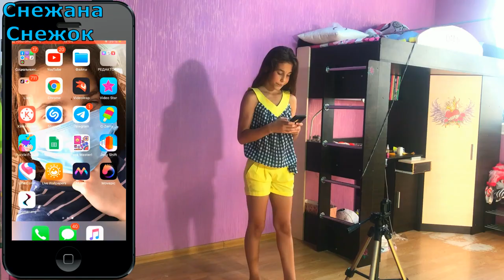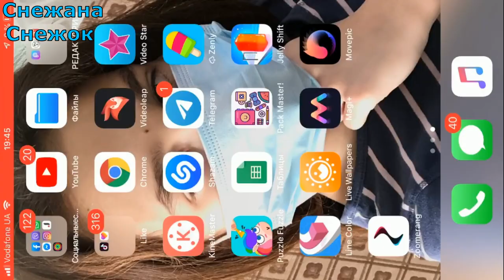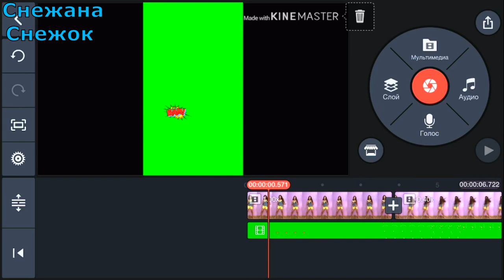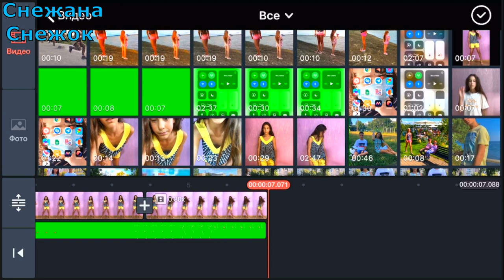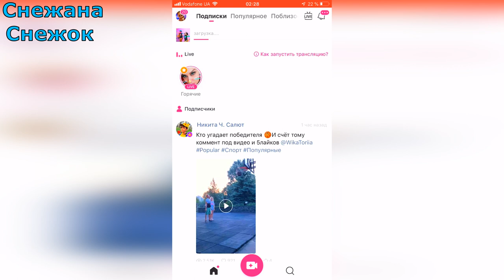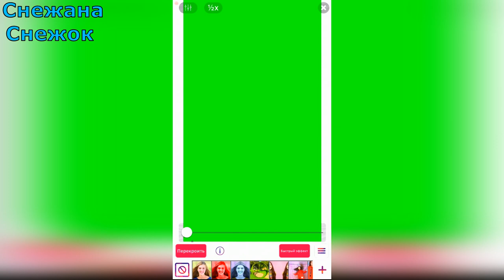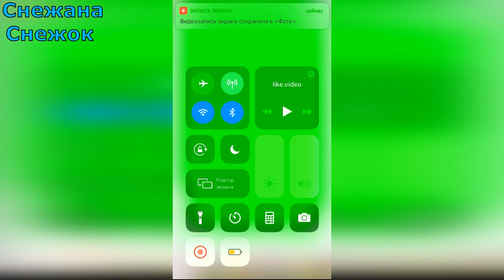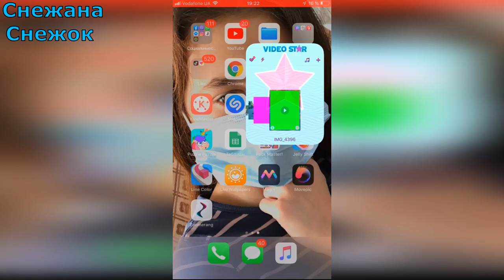ТУТОРИАЛ КАК ДОБАВИТЬ ПЧЕЛОК НА ВИДЕО /ВЗЛОМ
ЭТО ВИДЕО НА АНДРОИД:
В ЭТО ВИДЕО Я СДЕЛАЛА ВА ПЧЕЛ НА ХРОМАКЕЕ И ПОКАЗАЛА КАК ИХ ДОБАВЛЯТЬ.А ТАКЖЕ ДЛЯ ОБЛАДАТЕЛЕЙ АЙФОНА Я ПОКАЗАЛА КАК ОЖНО ПЛАТНЫЙ ЭФФЕКТ СДЕЛАТЬ БЕЗСПЛАТНЫМ.
МЕНЯ ПРОСИЛИ ПОКАЗАТЬ НА ВИДЕО КАК ОТДЕЛИТЬ ЗВУК ОТ ВИДЕО И КАК ЗАГРУЗИТЬ В ЛАЙК СВОЙ ЗВУК- И В ЭТО ВИДЕО Я ПОКАЗЫВАЮ!
ПЧЕЛЫ НА ХРОМАКЕЕ В КОНЦЕ ВИДЕО